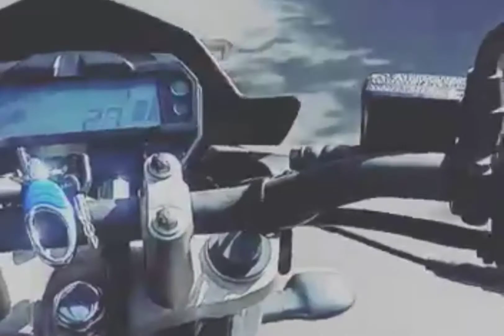அதிசயம் நிறைந்த கொல்லிமலை பயணம்